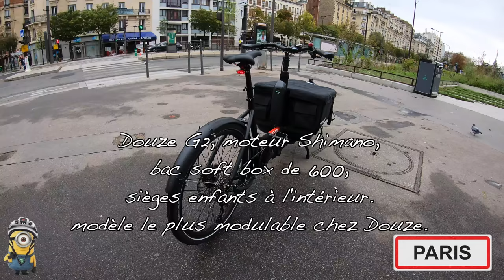🚲 DailyObs N°65 🎥 Test du Vélo Cargo Douze V2 ❤️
Salut toi, tu vas bien ?
Suite de la précédente DailyObs, des bribes du trajet pluvieux du matin, et mon retour de l'hôtel de ville de Paris par la ligne 1 du Vélopolitain.

Ce jour-là, j'étais installé sur le magnifique vélo cargo biporteur Douze G2, avec moteur Shimano, le bac soft box de 600 litres, les sièges enfants à l'intérieur. Il s'agit du modèle le plus modulable chez Douze.
Merci à l'Échappée Belle, 71 rue de Nanterre à Asnières-sur-Seine pour le prêt ! N'hésitez pas à les contacter si vous souhaitez tester la bête !

Chapitrage
0:00 Un Cargo Bike sous la pluie
2:35 Le portrait de la bête
3:42 Le Vélopolitain Ligne 1 : Rue de Rivoli
6:20 Place de la Concorde
6:58 Avenue des Champs-Élysées
8:55 Le souterrain magique sous la place de l'étoile :)
9:22 Avenue de la Grande-Armée
10:06 Porte Mayonnaise de cycliste
11:08 La Corona piste de la N-13
11:37 Le Corona Parking de la Contre-Allée de la N-13
13:10 La Corona piste du Pont de Neuilly
13:35 La Corona piste du Boulevard Circulaire
14:50 Ces gens prennent toute la place
17:08 Ces gens prennent TOUTE LA PLACE